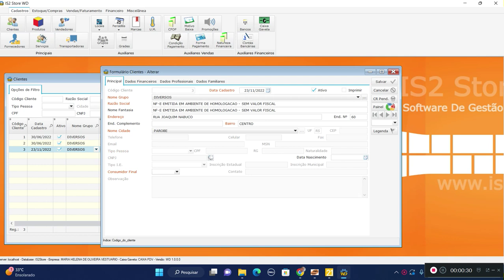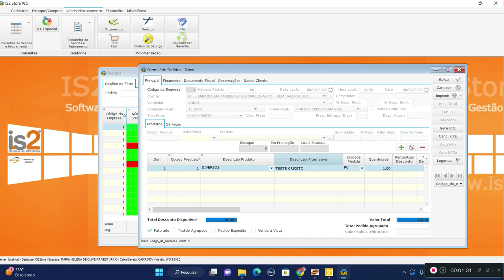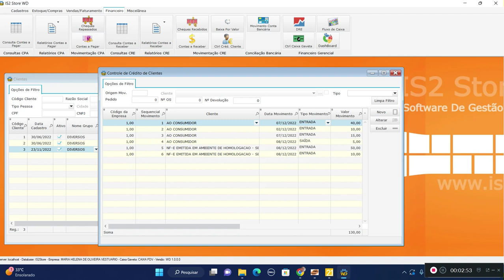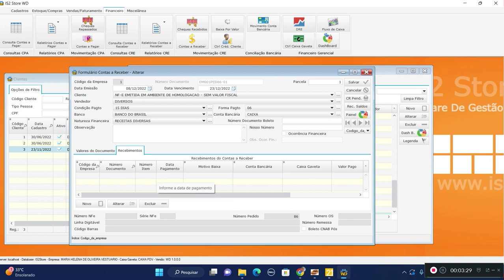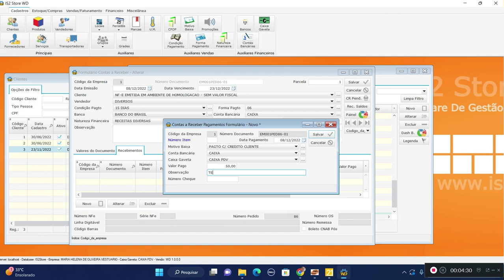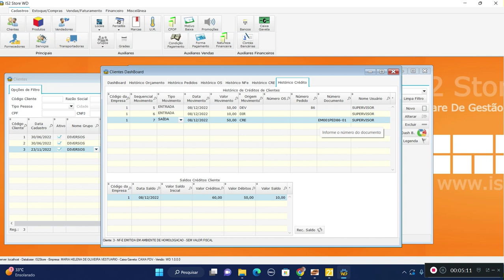Controle de Credito de Cliente - Software IS2 Store WD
Videoaula demonstrando o controle de crédito de clientes no software para loja de roupas e varejo IS2 Store WD.

O software IS2 Store WD permite gerenciar os créditos de clientes na loja.

O IS2 Store é um sistema (software automação comercial varejo) de gestão específico para empresas do setor do comércio, como por exemplo software para lojas de roupa, sistema para lojas de calçados, programa para confecções, software ara agropecuária. Seu objetivo é organizar, centralizar e facilitar o acesso às informações dos diversos setores de uma empresa.